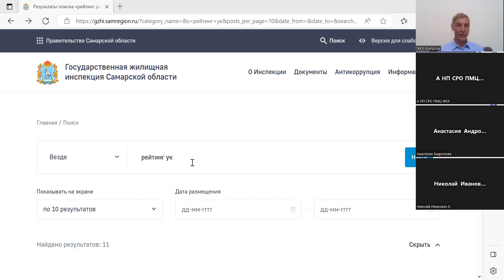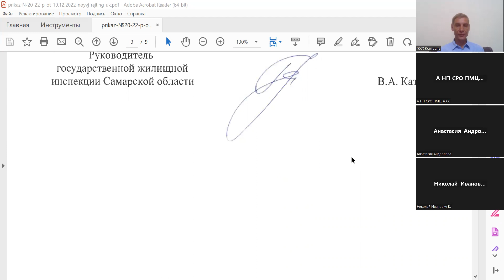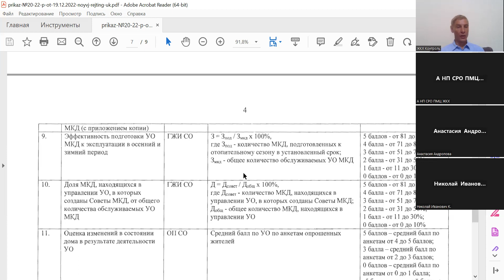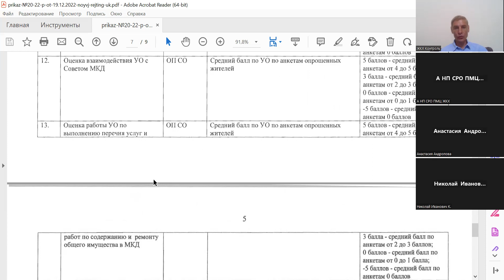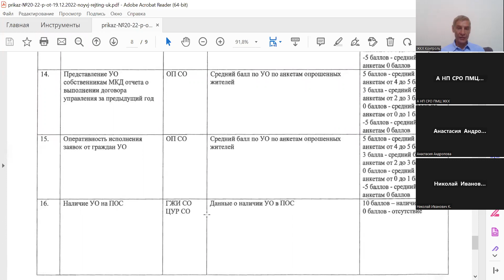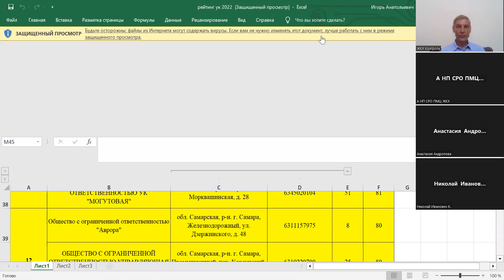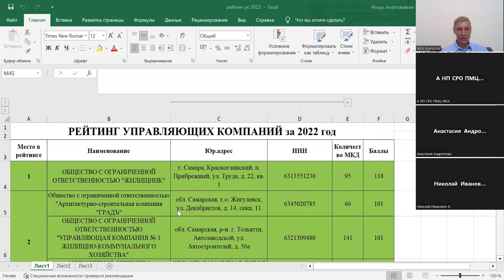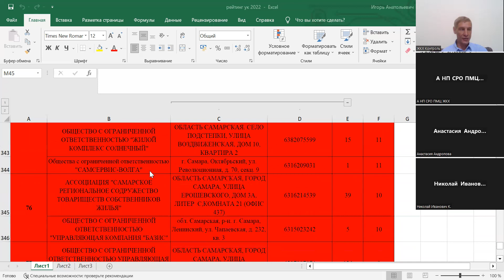Рейтинг управляющих компаний Самарской области по итогам работы за 2022 год